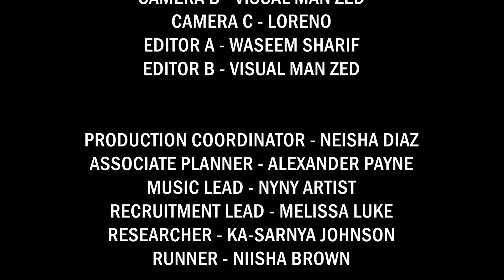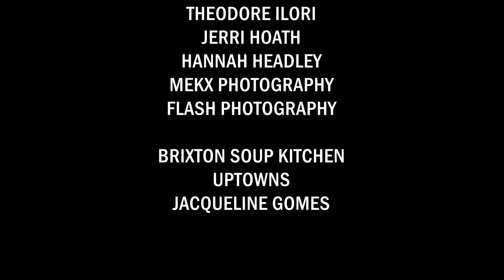Can't STOP Fashion Episode 6: The Curvaceous Edition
This episode, we have teamed up with Ms Curvaceous U.K. to showcase some of the contestants from their 2020/2021 cohort. We stand for body positivity and we live for fashion. These ladies came to slay, bringing their personalities and style to our screen and once again prove that you really Can’t STOP Fashion!

Collaborations don’t come better than this….

We present to you, Episode 6 The Curvaceous Edition.

| Hosts |

Brixton Soup Kitchen
Micah @uptownmic
Solomon @sollysworld

| Music Artists |

Intro By Reek Majic

Song: Love Language
NDN - @ndn_jpg

Song: Daydreamin
Eshè - eamirah_97

Song: Good Good
Mya K - @myakinlock

Song: Deserve It
Mya K - @myakinlock

Song: On The Low (OTL)
Mz Milano - @mz_milano

Credits Song: Worth It
Eshè - eamirah_97

We are “Can't STOP Fashion”, a fashion with a purpose movement that addresses key issues at the forefront of society. Spawned from the sudden interruption in production across the creative, media and entertainment industries in 2020; we aimed to provide a platform for the ‘underdogs’ with the primary concern being mental and emotional well-being. From undiscovered to underrated, we wanted to generate an inclusive safe space for creatives to explore, develop, and gain exposure. Models, designers, music artists, presenters and digital creators – there is room for everybody.